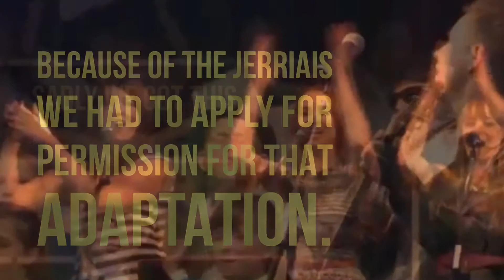Why there won't be a Beatles song in Jerriais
Jerriais band Badlabecques were refused permission to release a cover of the Beatles song With a Little Help From My Friends which featured a choir of adults with learning disabilities.

They are appealing for help from Sir Paul McCartney as it was just an automated rejection by record label Sony and so they hope he will intervene.